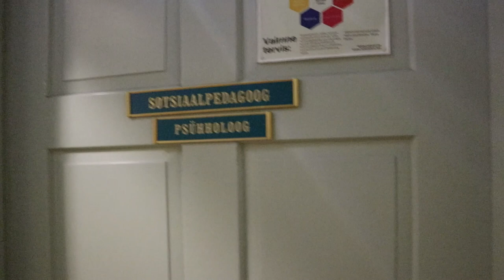MHG rebaste ristimine 2020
Teema: piloodid ja reisijad
Video: Oliver Kiho, Katariina Koemets, Oliver Mõttus